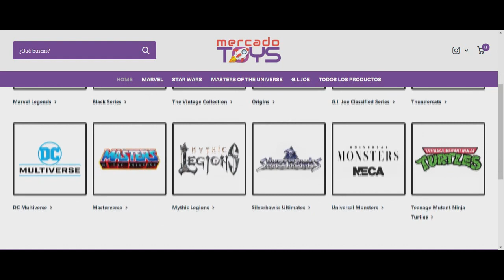Boba Fett TUSKEN (TVC 285) - Wolffe Collection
En este video vamos a estar hablando sobre Boba Fett TUSKEN (TVC 285)

Coleccionismo auspiciado por:
 Mercado toys Argentina

CONDUCCIÓN:
➜➜WOLFFE COLLECTION